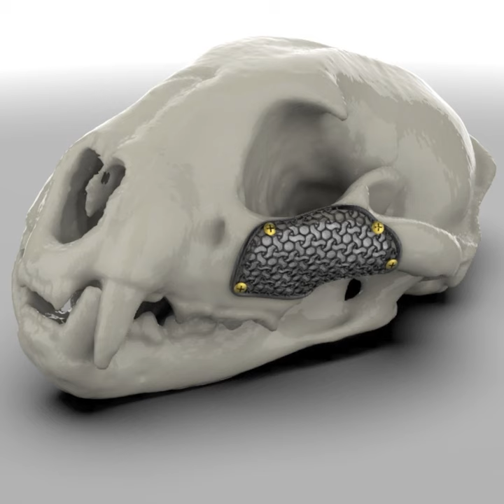Lion bone regeneration with personalized titanium 3D printed mesh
3D printed patient specific titanium meshe for bone regeneration after tumor ablation in a Lion.